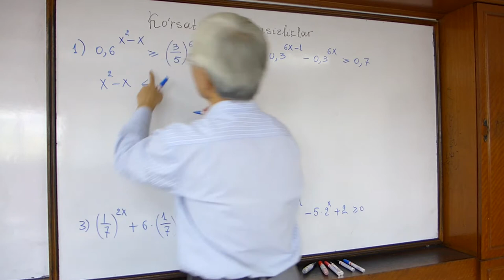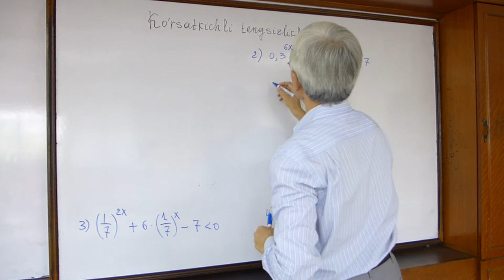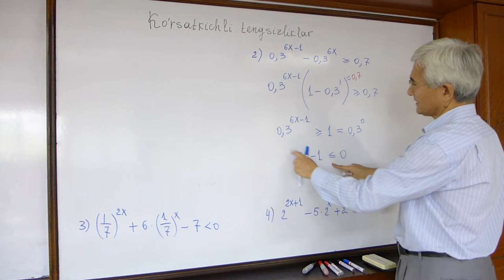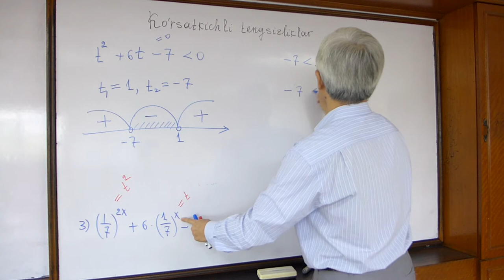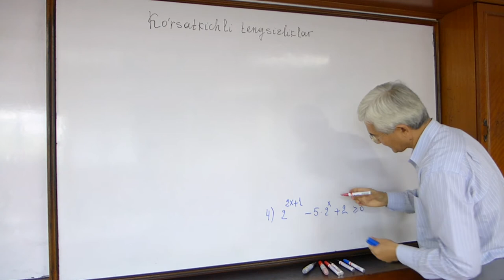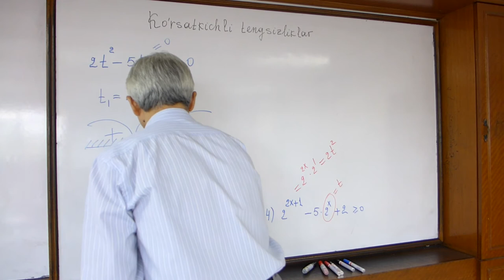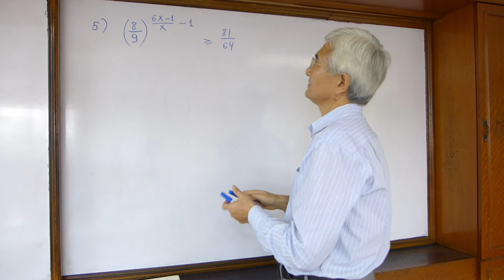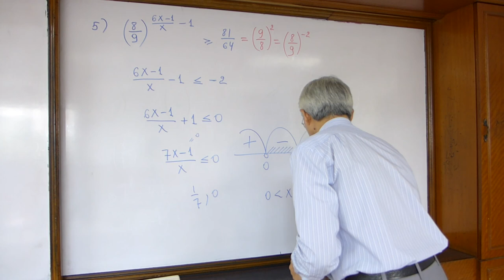10 Ko'rsatkichli tengsizliklar